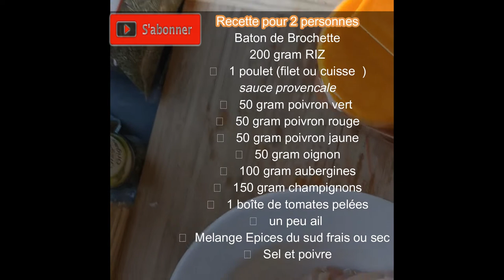Brochette de POULET avec Sauce Provençale Et du RIZ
Baton de Brochette
200 gram RIZ
 1 poulet (filet ou cuisse  )
sauce provencale
 50 gram poivron vert
 50 gram poivron rouge
 50 gram poivron jaune
 50 gram oignon
 100 gram aubergines
 150 gram champignons
 1 boîte de tomates pelées
 un peu ail
Melange Epices du sud frais ou sec
RIZ : 1 tasse de riz pour 2 tasse d'eau